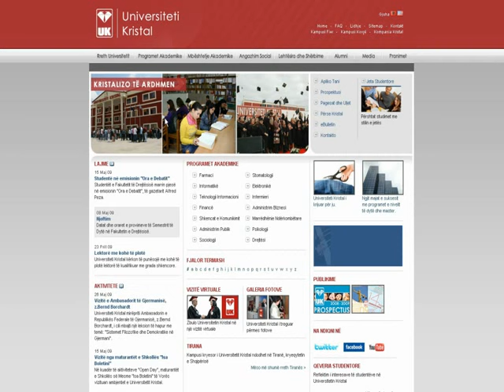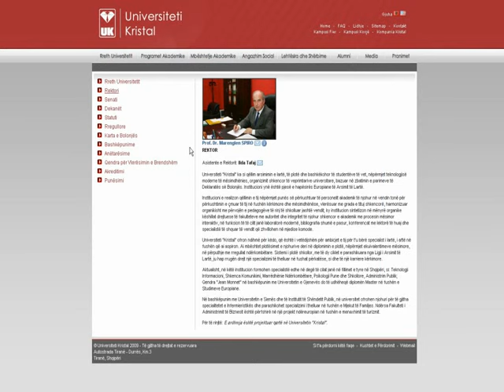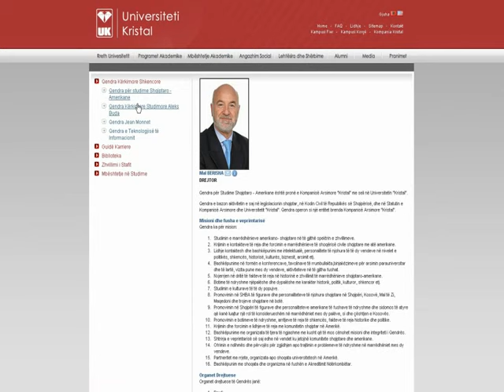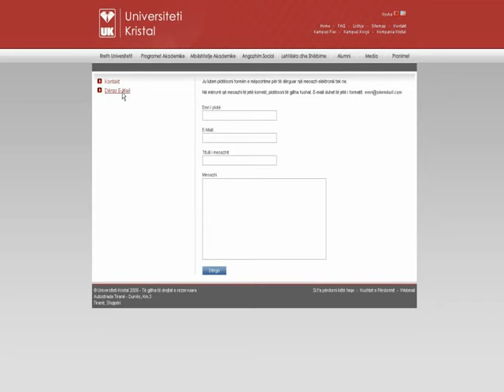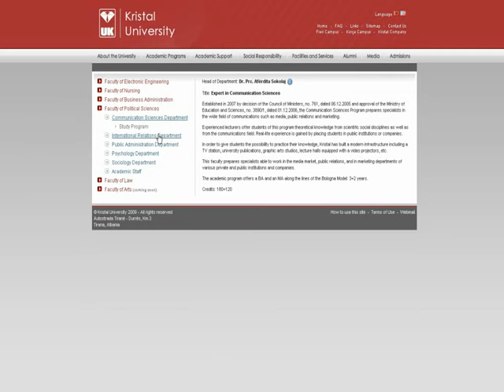Kristal University Website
After publishing the English version of our new website, we thought of making a short walkthrough of its main features. Hope you like it and like always, feedback is highly appreciated.